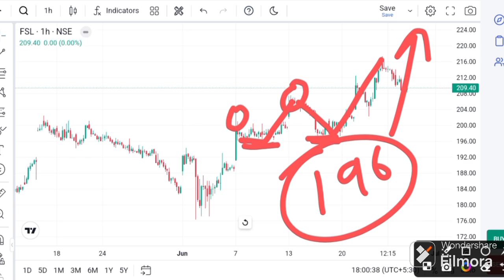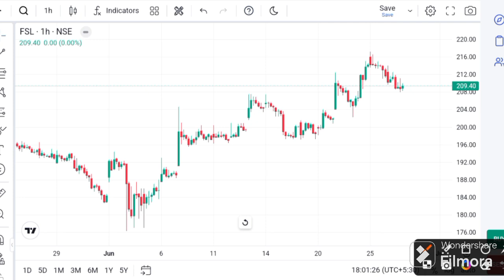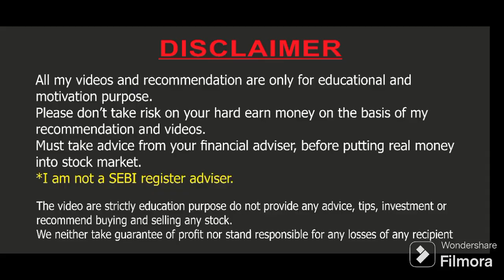FSL SHARE LATEST NEWS | FSL LATEST NEWS I FSL TODAY NEWS I FSL SHARE TARGET I FSL Technical analysis